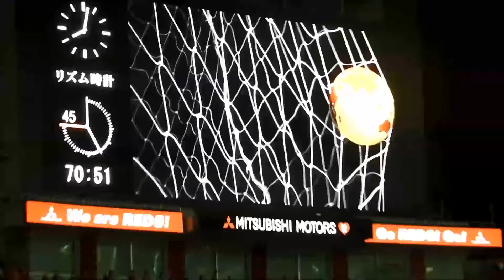2017年9月3日 ルヴァン杯 浦和レッズvsセレッソ大阪 高木のCKを興梠ゴール！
2017年9月3日 YBCルヴァン杯準々決勝第2戦 浦和レッズvsセレッソ大阪
交代投入された高木がCKを蹴り、合わせた興梠がゴールを決めました！

Sep 3, 2017 YBC Levain CUP QUARTER-FINALS 2nd Leg Urawa reds vs Cerezo Osaka
"KOROKI Shinzo Goal!"